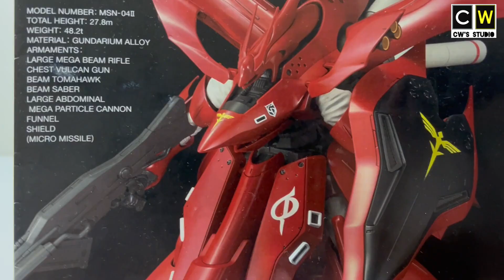HGUC Nightingale | Gunpla Custom build | Custom repaint | HGUC 夜莺 | ナイチンゲール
A short HGUC Nightingale Gunpla Custom repaint video.
HGUC 夜莺重涂小短片，希望大家喜欢。快快订阅CW's Studio 以收看更多模玩分享。